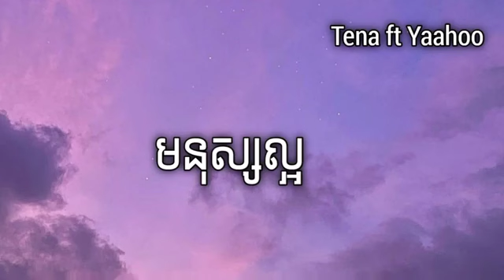Tena មនុស្សល្អ Mnus Laor ft Yaahoo មនុស្សល្អបងអើយអូនឃ្លាតឆ្ងាយហើយ Lyrics Audio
➜បើស្រលាញ់នឹងចូលចិត្តខ្ញុំបាទសូមចុច Like បើពេញចិត្តសូម Comment បើចង់ស្តាប់បទថ្មី បាន

     ▬▬▬▬▬▬ஜ۩۞۩ஜ▬▬▬▬▬▬
     ▬▬▬▬▬▬ஜ۩۞۩ஜ▬▬▬▬▬▬
➜យើងខ្ញុំបាទជាម្ចាស់ឆាណែលនេះសូមអរគុណបងប្អូនសម្រាប់ការចូលទស្សនាឬចូលស្គាប់ចម្រៀងថ្មីៗល្បីក្នុងឆាណែលខ្ញុំបាទ

           ✪ គោលបំណងគ្រាន់តែចង់ចែករំលែកភាពរីករាយ
     តែបុ៉ណ្ណោះ តែបើសិនជាមានកំហុសឆ្គងរាល់វីដេអូណាមួយ
                     យើងខ្ញុំសូមអភ័យទោសផង...!!!
                  ➜សូមអរគុណចំពោះការគាំទ្រ...!!

ខ្ញុំបាទមិនមែនម្ចាស់បទចម្រៀងរីមិចដើមទេ.។🥳គ្រប់Video
   ដែរខ្ញុំបាទ Upload គ្រាន់តែជាការចែករំលែកដើម្បី
ផ្តល់ភាពសប្បាយរីករាយដល់មិត្តភក្តិយុវវ័យតែបុ៉ណ្ណោះ❣️🥀
                  ចំពោះបញ្ហារក្សាសិទ្ធិសូមមេត្តា
  👉 ខមិន ខ្ញុំបាទនឹងលុបវិដេអូក្លាមៗតាមកាស្នើសុំ.។
   ខ្ញុំពិតជាកោតសរសើរចំពោះ ការយល់ដឹងរបស់អ្នក..។😘❤️